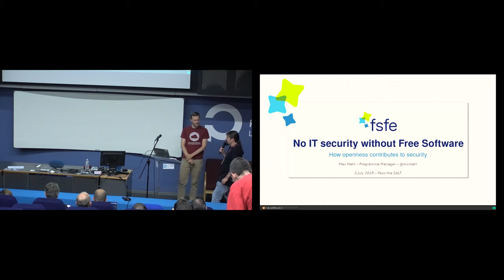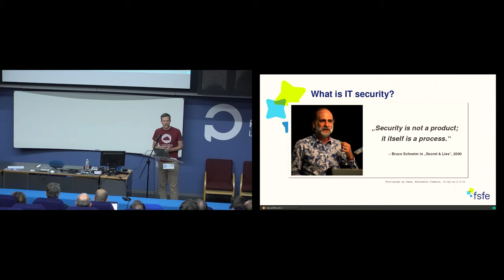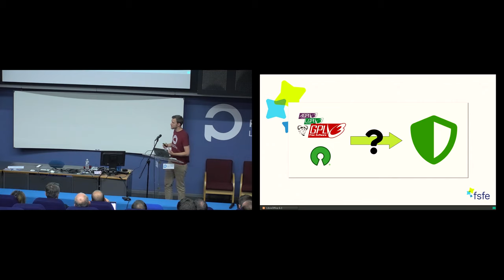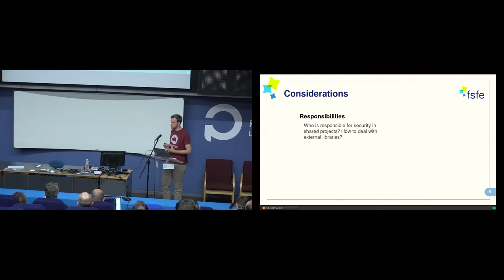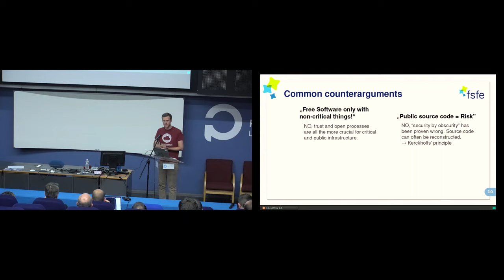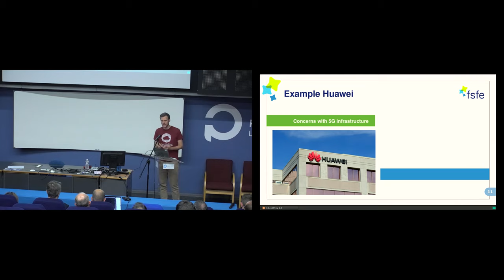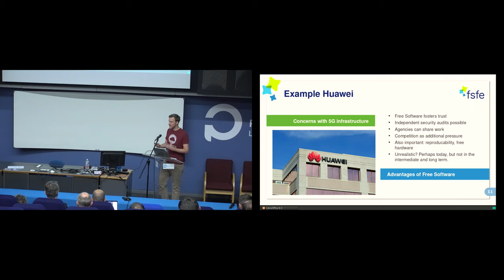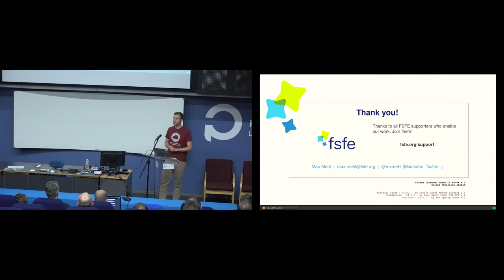No IT security without Free Software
IT security is one of the most challenging global issues of recent years. But apart from the establishment of countless “cyber security” authorities, politics doesn’t seem to come up with something substantial. However, Free Software can be the solution to many pressing security problems. In this talk, we will look at pros and cons and use concrete examples to illustrate why security and openness are not contradictory.

Trojans shut down hospitals and Huawei’s safety concerns are slowing down the 5G expansion worldwide. The state of IT security is troublesome, as the inflationary founded “cyber security” authorities and centers prove. But only recently people outside of the IT scene start to recognise the importance of Free and Open Source Software for security.

Free Software is an important component of IT security. However, experience has shown that it is not only the license that fixes critical programming errors and structural flaws. Max Mehl will therefore show in this talk how and in what form Free Software can provide a plus in security, and why it is so important to make decision makers understand this as quickly as possible.

But where there is light, there is shadow. This is why the lecture will also deal with potential disadvantages and cases of consideration as well as with typical counterarguments.